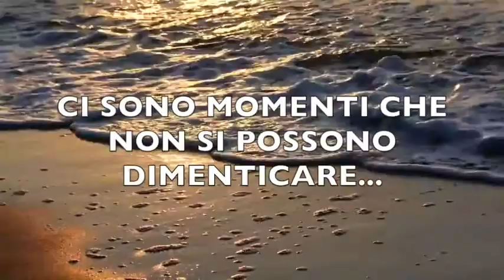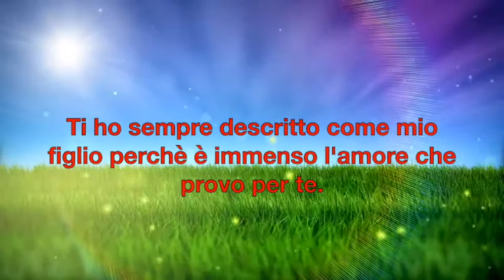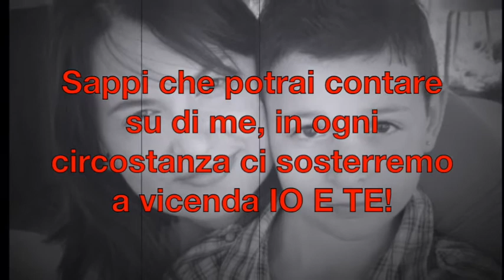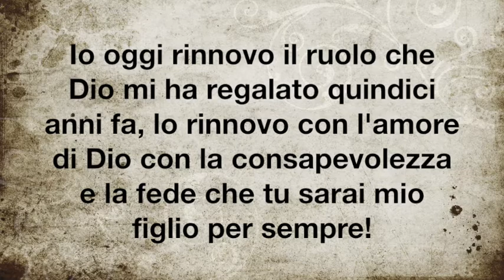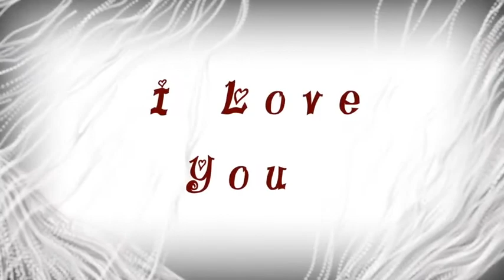AUGURI GIUSEPPE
In occasione della Santa Cresima, Zia Rosa lascia parlare le emozioni in questa bellissima video-lettera